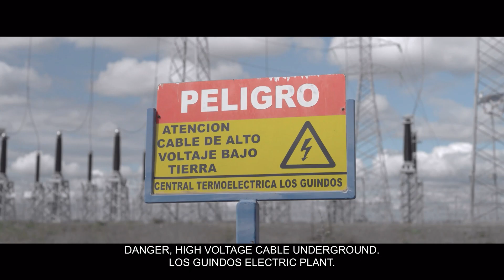In the Shadow of Light - Sheffield DocFest 2023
A small Chilean town, neighbour to one of the country's largest electrical power plants, has been plagued by frequent blackouts and a constant, static hum.

Join the 30th edition of Sheffield DocFest in Sheffield and online from 14–19 June 2023.